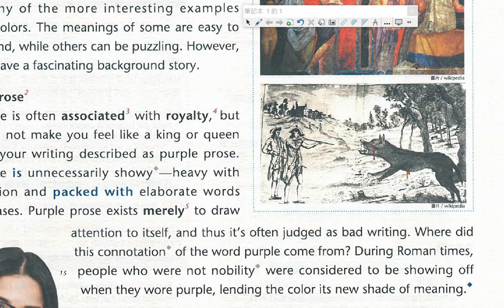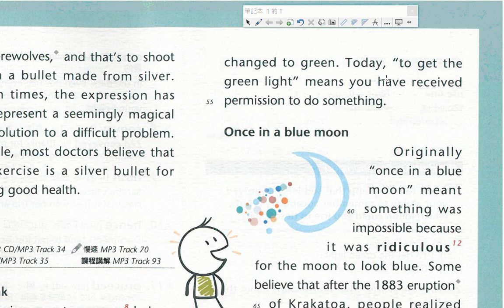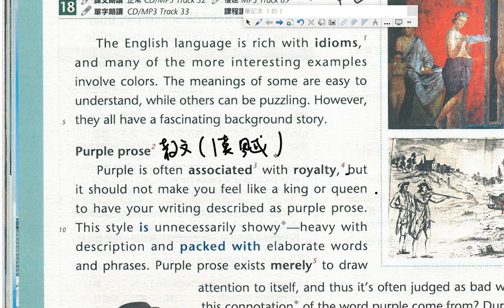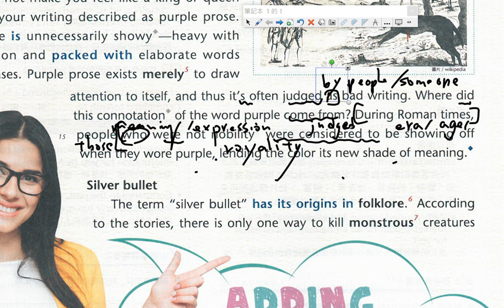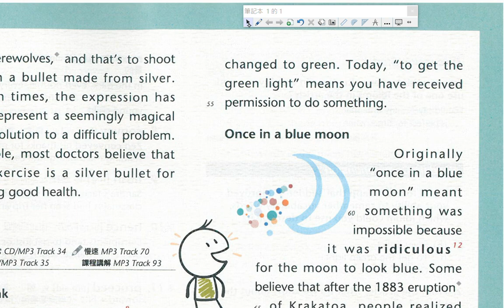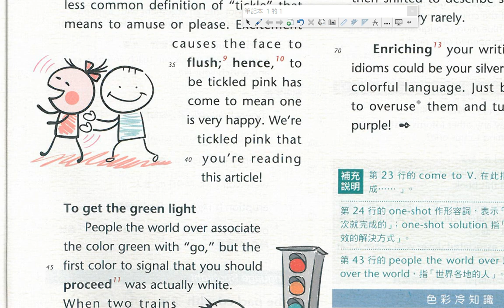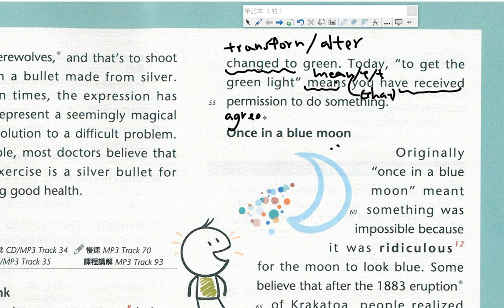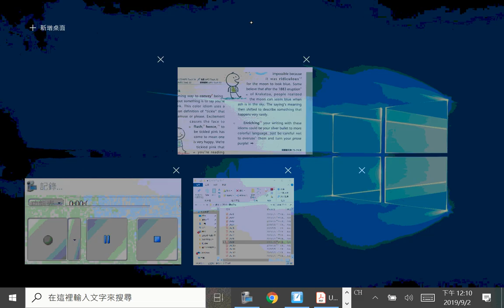September02 2019中高級七月Unit9 Adding Color to Language